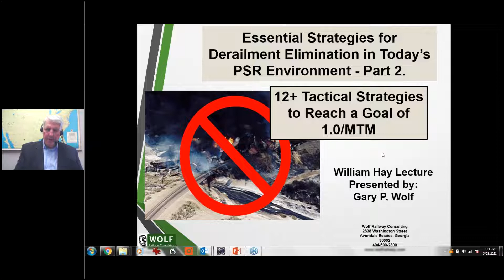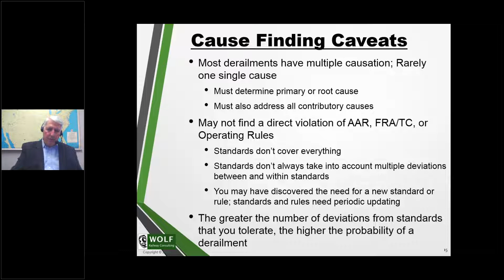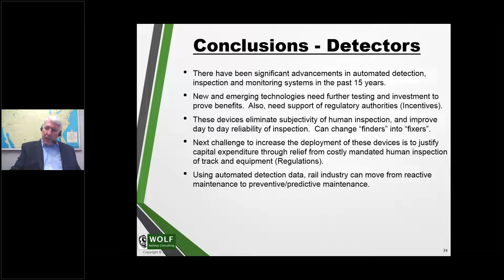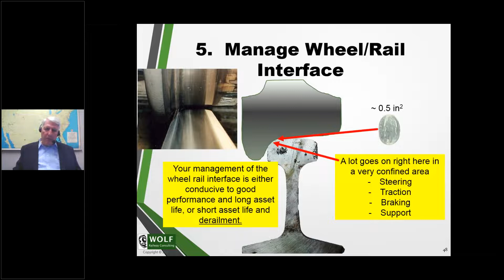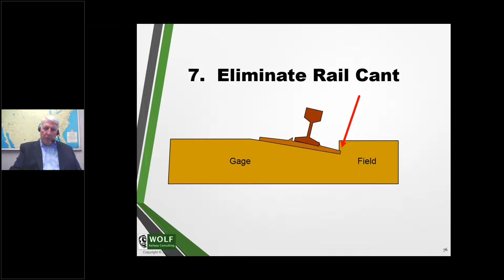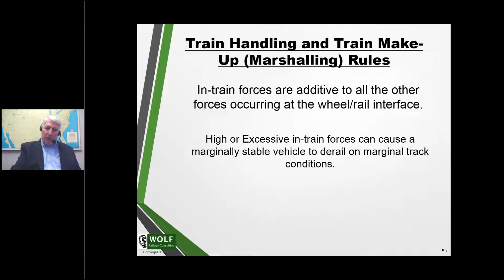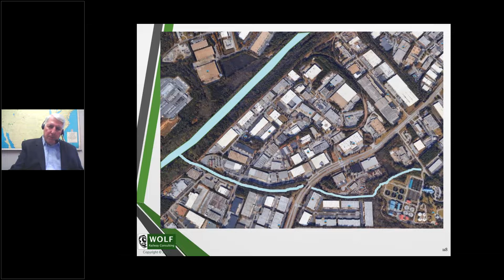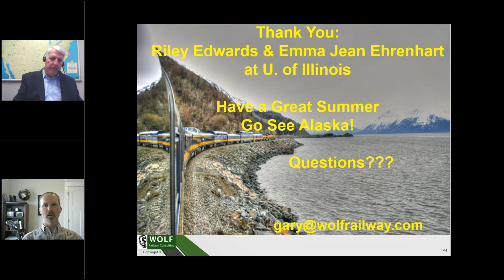William W. Hay Seminar - 2021 05 28 - Gary Wolf - Wolf Railway Consulting, LLC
Essential Strategies for Derailment Elimination in Today’s PSR Environment – Part 2

Abstract
Safe and efficient movement of goods and people is the primary objective of the railroads that make up the US rail transportation system. Continued technological advances and opportunities for their adoption abound, and many are being implemented by today’s railroads. Despite these advancements, derailment rates have generally remained constant in recent years. What do railroads, regulators, and investigators need to do in the age of Precision Scheduled Railroading (PSR) to bring derailment rates under 1.0/million train miles?
In Part 1 of Mr. Wolf’s Hay Seminar on 9 April 2021 (available to view here),  a case was made for the need to lower the derailment rate in North America. Overarching strategic initiatives for the rail industry were developed and presented. Also, the downstream effects of Precision Scheduled Railroading (PSR) on rail operations were discussed.
In Part 2 of Mr. Wolf’s presentation, he will go into detail and list 12 tactical initiatives/objectives for achieving a reduction in the derailment rate. These initiatives will cover corporate responsibility, track maintenance issues, vehicle issues, a new approach to understanding human failure, and how “big data” can be leveraged to assist in the quest to reduce train derailments.